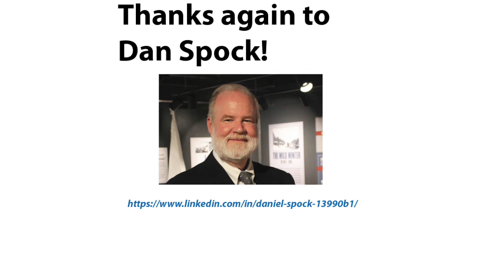Museum FAQ -- Finding the Stories in Your Exhibitions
A thoughtful and informative conversation with Dan Spock that answers the question, "How can you include great stories in your exhibitions?"  Dan shares examples and tips that every museum exhibit developer can use.

More information about the book Dan mentions, "The Presence of the Past" can be found

YouTube channel so you don't miss any upcoming Museum FAQ videos.